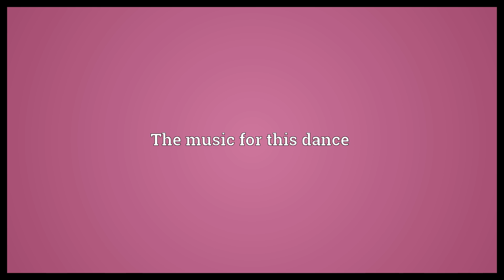Bulerias Meaning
Video shows what bulerias means. A fast flamenco dance. The music for this dance.  Bulerias Meaning. How to pronounce, definition audio dictionary. How to say bulerias. Powered by MaryTTS, Wiktionary